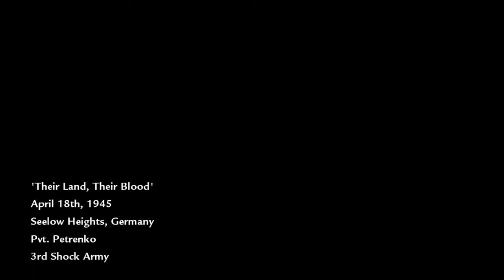Call of Duty: World at War ( 4 Player Co-Op ) Mission 4 ( Part 1 )